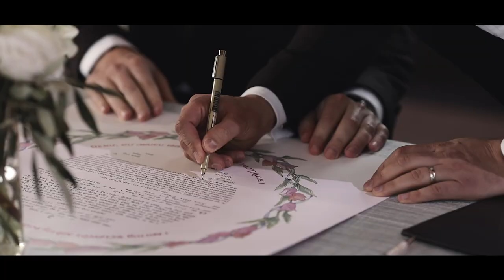Jordan & Sara sneak peek | Toronto Wedding Videographer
I delivered Jordan & Sara’s sneak peek last week and we’ve all watched it tens and tens of times so I thought I’d share the love with the rest of the Aperture Lane family! Let me know what you think!

Aperture Lane is based in Toronto, and specialises in event and wedding videography. Fun, authentic and classy

MB01S1GUAMWDVKO